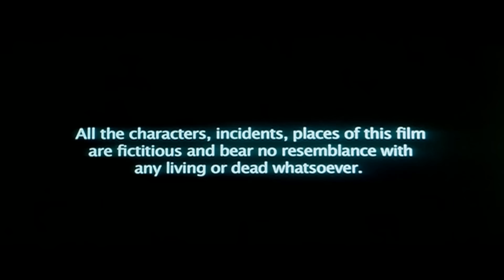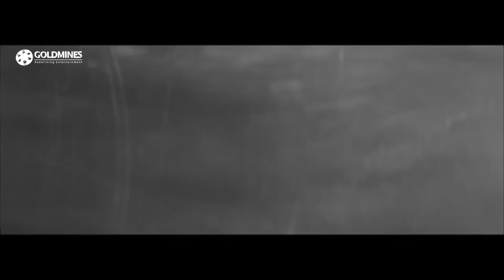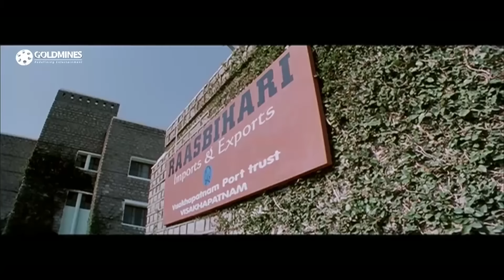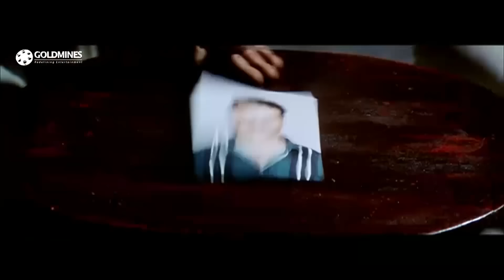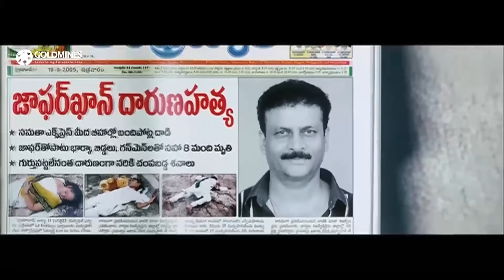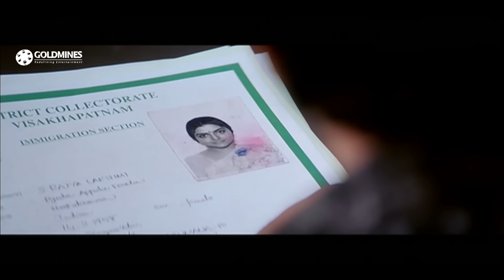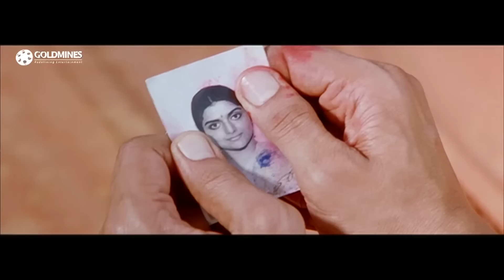Hukumat Ki Jung - हुकूमत की जंग (Full HD) PRABHAS Superhit Action Hindi Dubbed Movie | Shriya Saran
Sivaji and his family are uprooted from their community in Sri Lanka and wind up as bonded labourers in Vishakhapatnam. Like his legendary namesake, he rises up to become the saviour of the oppressed.

Movie:- Hukumat Ki Jung (Chhatrapati)
Starcast:- Prabhas, Shriya Saran, Aarthi Agarwal, Bhanupriya, Pradeep Rawat